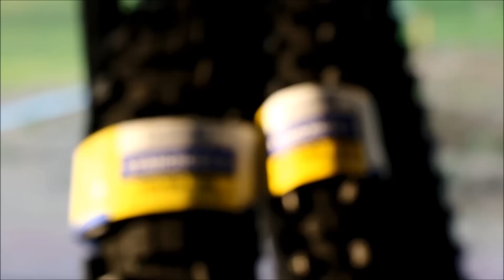Motocross - Driving to heaven (LITHUANIA)